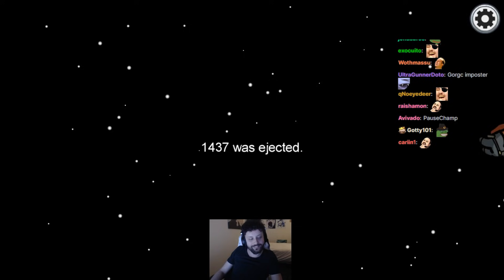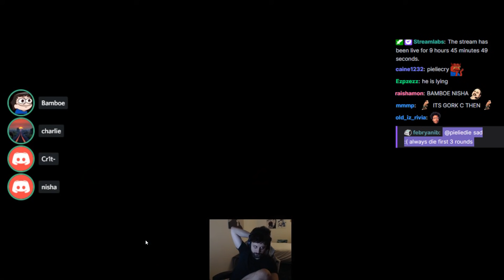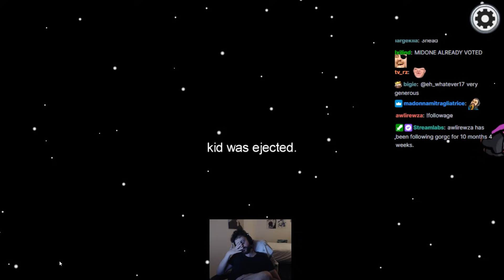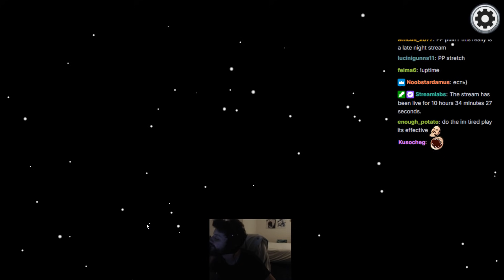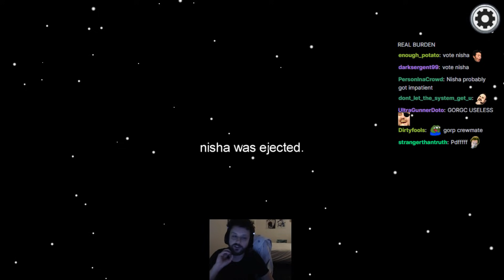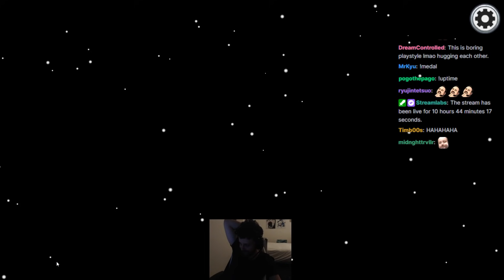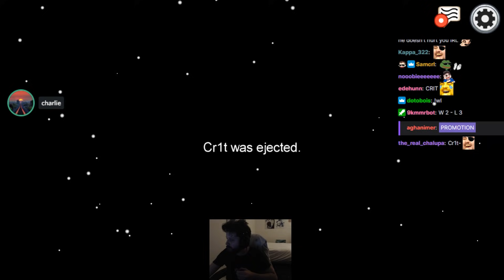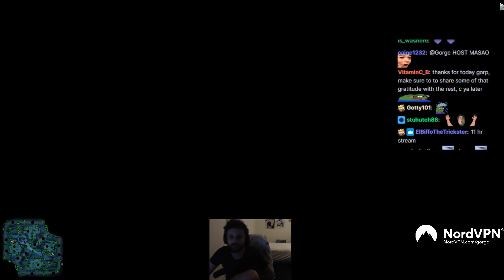Gorgc and Cr1t 900 IQ Impostor Duo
0:05 Game 1 Impostor
5:42 Game 2 Crewmate
18:41 Game 3 Impostor
19:42 Game 4 Impostor
36:05 Game 5 Crewmate

Gorgc plays Among Us with Nisha w33 Cr1t Charlie Luki Duki Bamboe Saksa 1437 Pieliedie